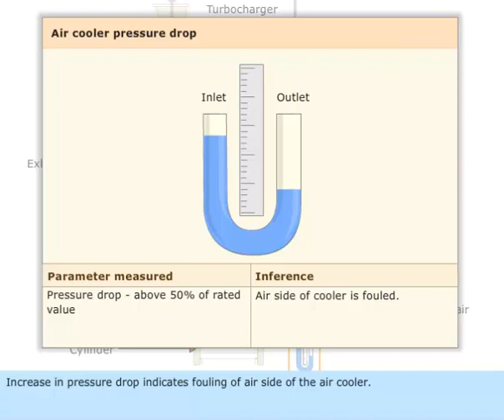MARINE ENGINEERING PRACTICE-2(MEP-2).LESSON- 210